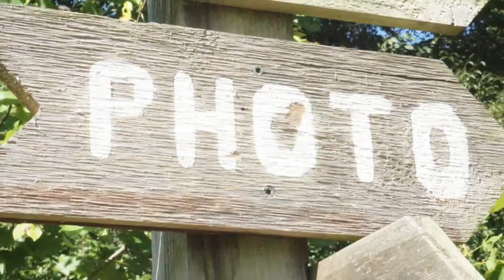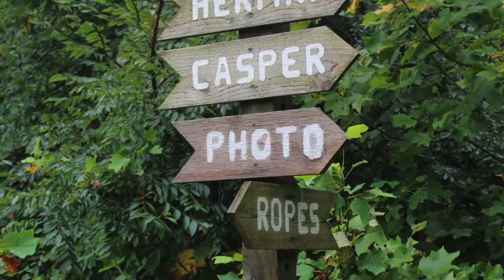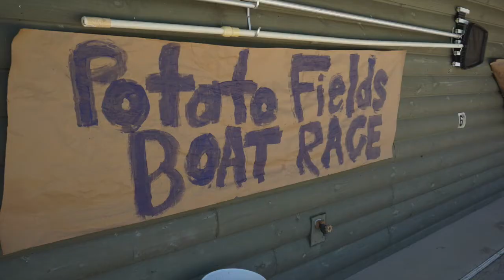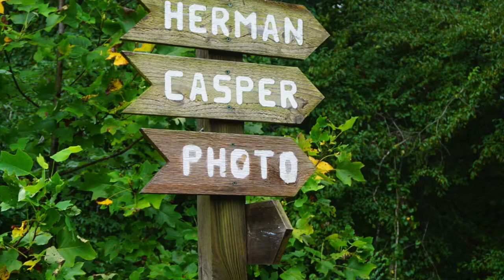Week 7 Photography Clinic - Summer 2019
Week 7 Photography Clinic!

Showing photos from clinics 1 & 2